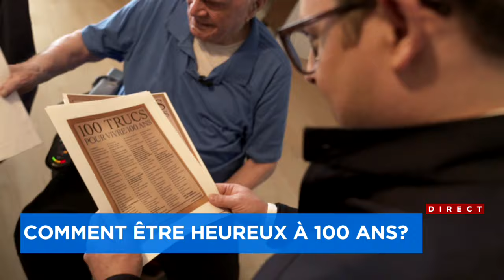Comment être heureux à 100 ans? Découvrez les conseils de trois centenaires - reportage de Pierre-Ol